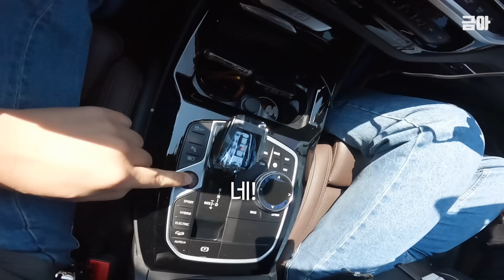수입차는 처음인데..."소리때문에 스트레스 장난아닙니다" 도와주세요!!(X3 30e)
하이브리드 구매하실 분들께 조금이나마 도움이 되었으면 합니다 ^^
감사합니다